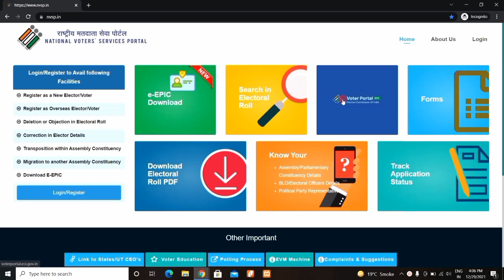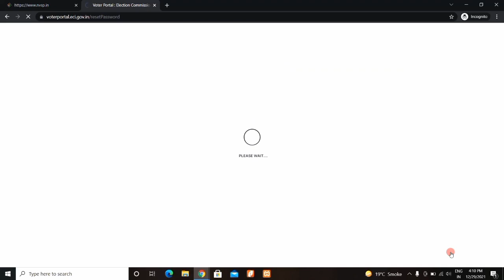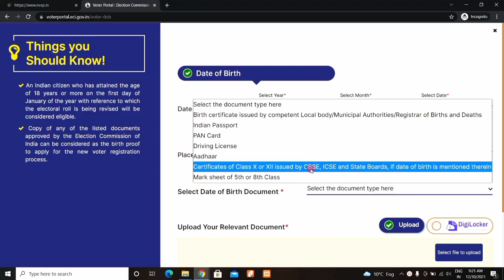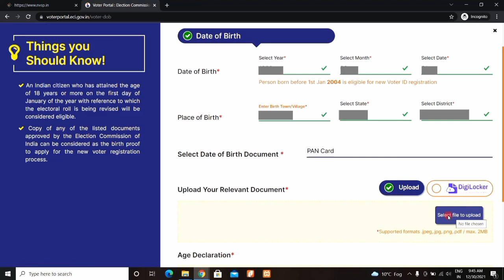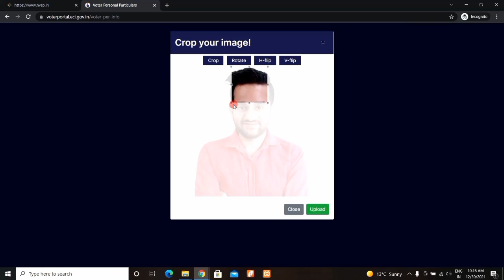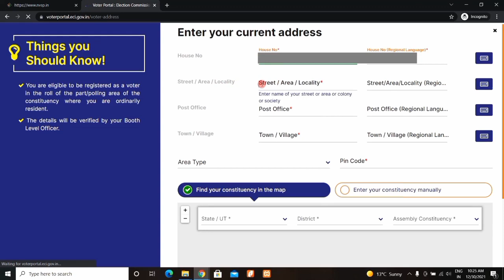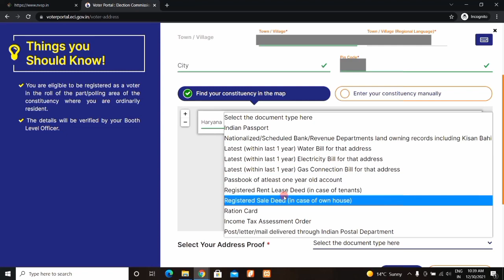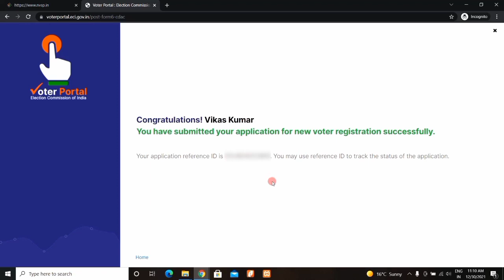New Voter Id Card Apply Online | Naya Voter Id Card Kaise Banaye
About this video 👇
Dosto, is video me maine apko sikhaya hai ki aap naya voter id card online kaise banwa sakte hai.

दोस्तों, इस वीडियो में मैंने आपको सिखाया है कि आप नया वोटर आई डी  कार्ड ऑनलाइन कैसे बनवा सकते है |

👇 Topics Covered 👇

🔻 voter id kaise banaye
🔻 voter id card online apply
🔻 पहचान पत्र कैसे बनाएं
🔻 वोटर आईडी कैसे बनाए